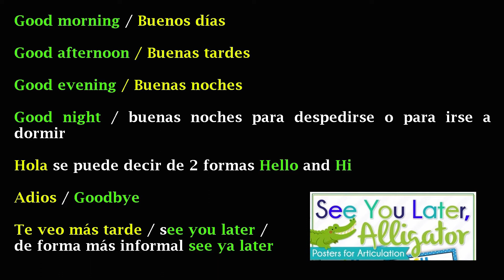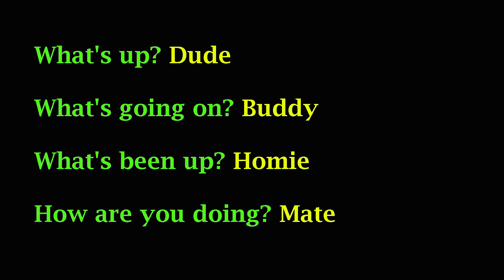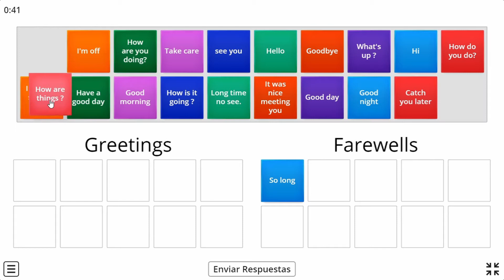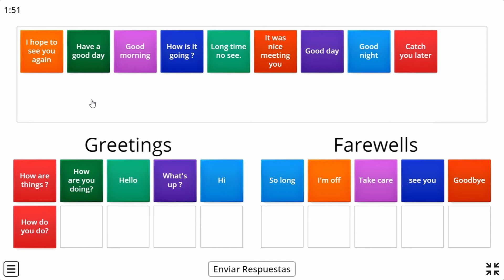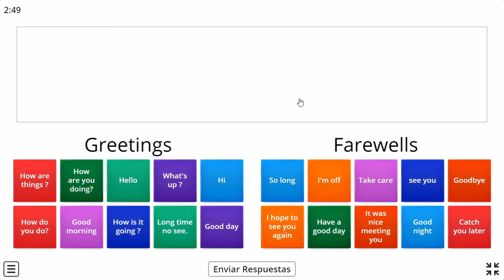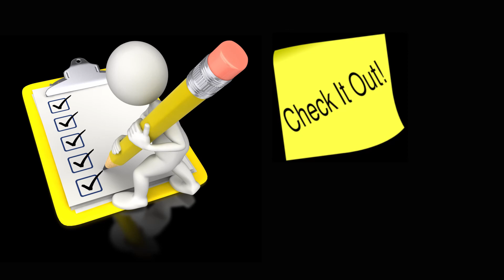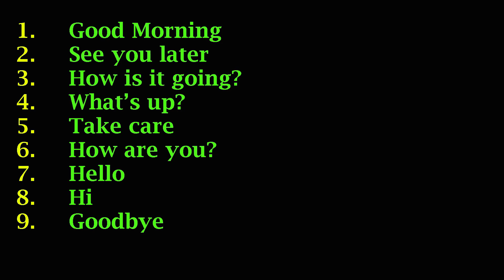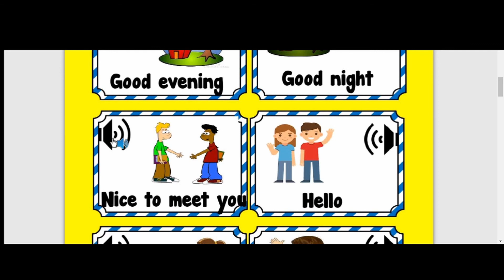4. Greetings (Los Saludos en Inglés)